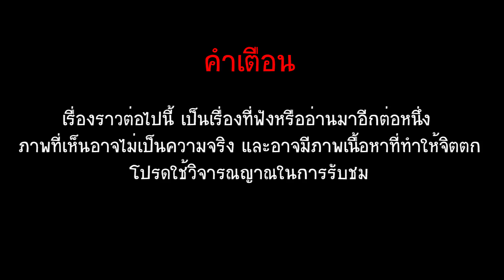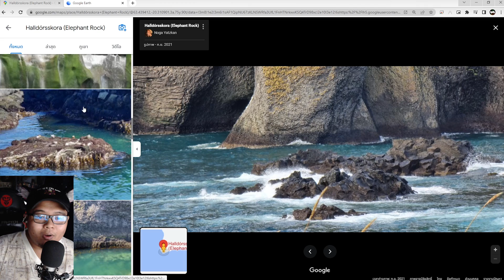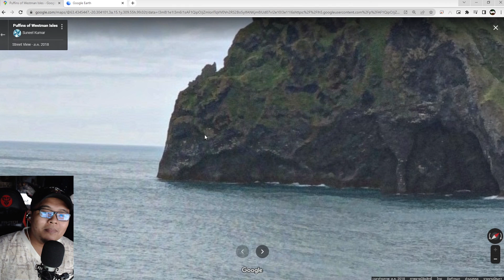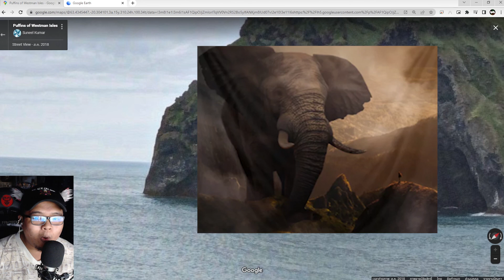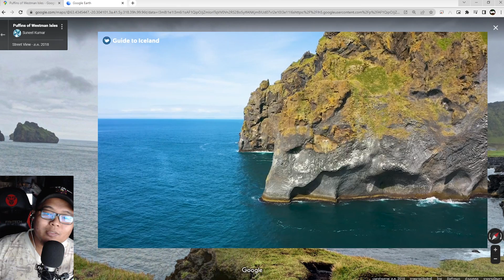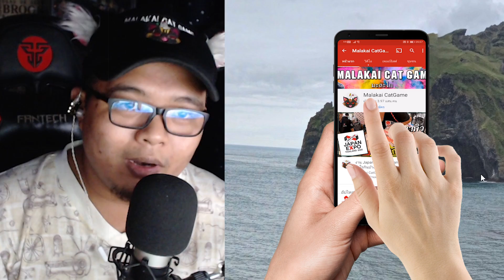ช้างสุนิชา ในวันพีซ มีอยู่จริงบนโลก !!!/พิกัดลึกลับ Google Earth Ep.142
✅Discord ของเรียนเชิญทุกท่านเลยนะครับ
📌Spec Computer📌
► CPU : AMD Ryzen 7 2700X
► Mainboard : GIGABYTE X470 AORUS GAMING 7 WIFI
► Ram : AORUS RGB DDR4 32GB (8GBx4) 3200 MHz
► VGA : ichill Gefore GTX 1080 ti 11GB
► HDD : 4 TB
► PSU : CORSAIR RM1000x 80+ Gold (1000w)
►Monitor: จอ1.AOC C24G1 24" 144Hz  จอ2.LG 29" wk600

►คีย์บอร์ด : Nubwo-X' Eternal X29 Red-Switch RGB
►เมาส์: Roccat-Kone Pure /12000 DPI
►แผ่นรองเมาส์: Roccat Kanga Max-grip
► หูฟัง :  KZ ZS10 Pro + FANTECH -MH82
►กล้องเว็บแคม : Logitech c922 pro